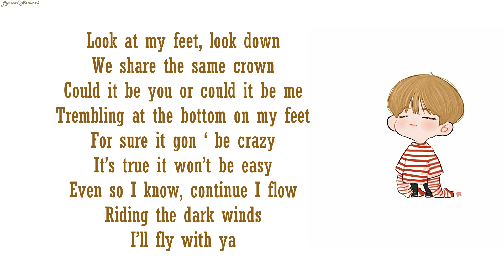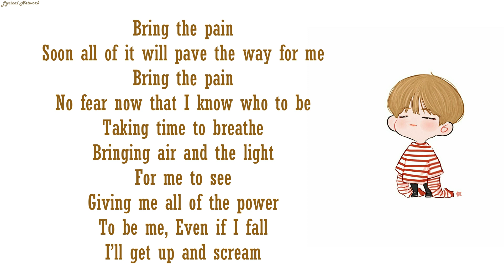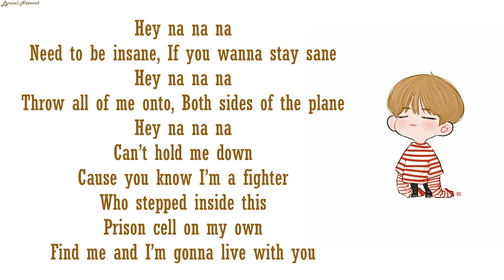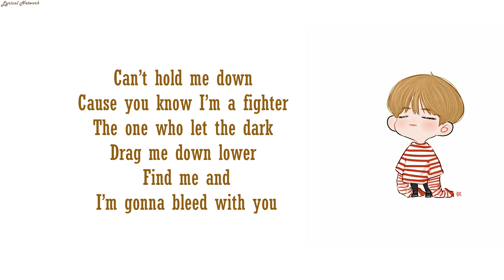BTS (방탄소년단) - ON (ENGLISH COVER BY SKYSWIRL) | Lyrics